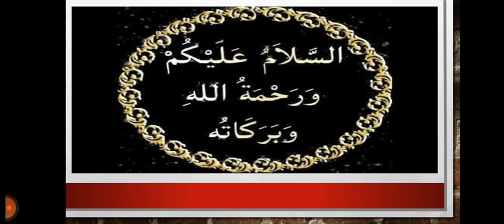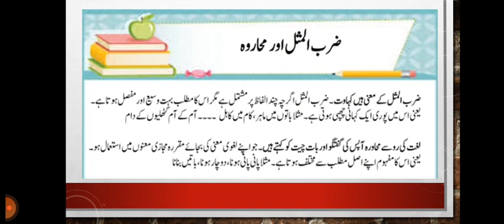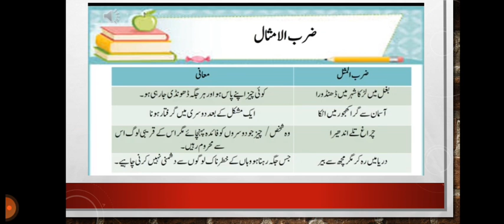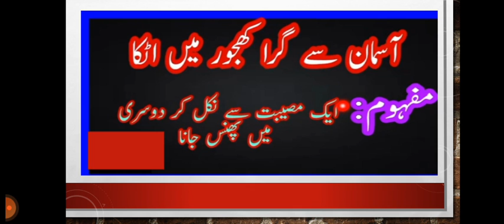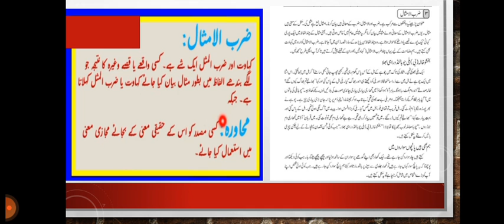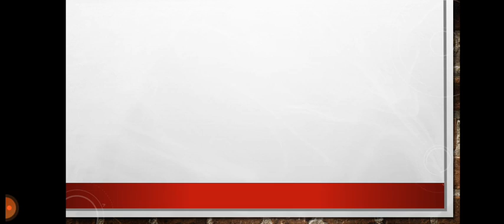جماعت نہم: اردو ضرب الامثال